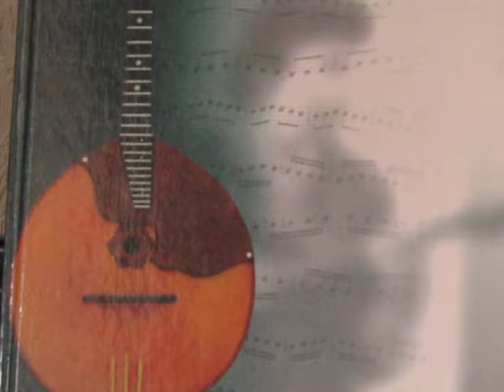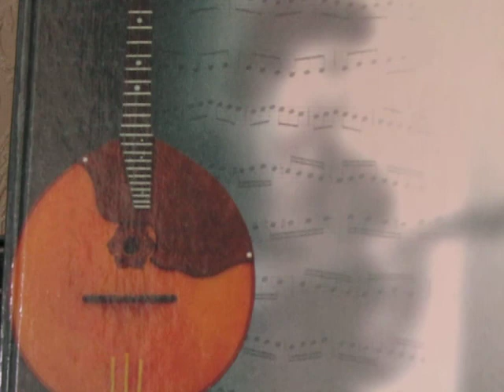Мансур Музафаров Танец Девушек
Оркестр Народных инструментов Казанского музыкального училища
Дирижер- Р.Амирханова
1973 г.